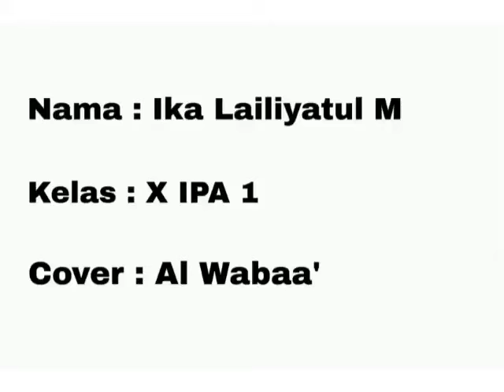JUARA 3 ( X IPA 1 ) LOMBA COVER SHOLAWAT DALAM RANGKA MEMPERINGATI ISRA' MI'RAJ NABI MUHAMMAD SAW